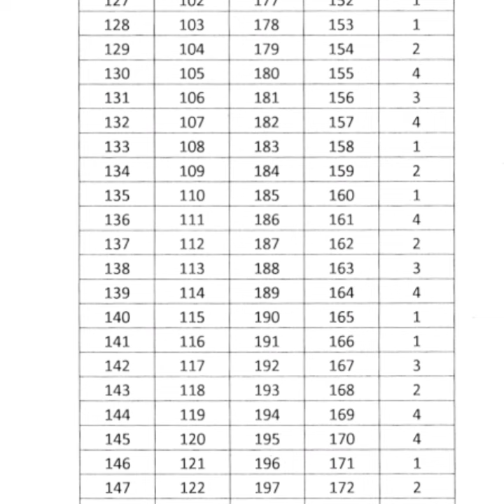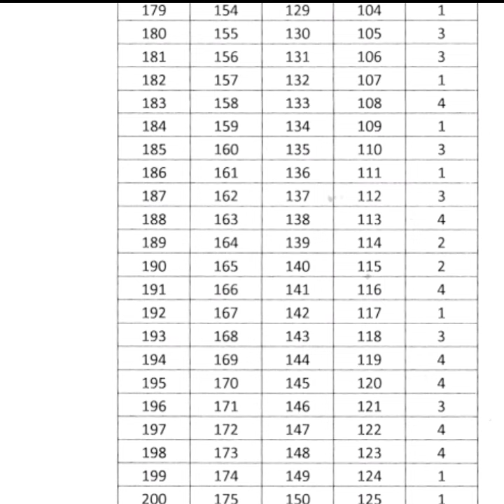Official answer key ||Rajasthan High Court LDC July 2017